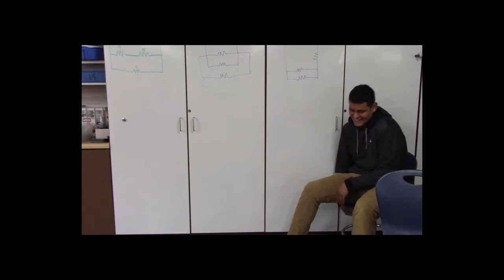GTV 2017/2018 episode 8 airs 2017 12 08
Galt High School's GTV